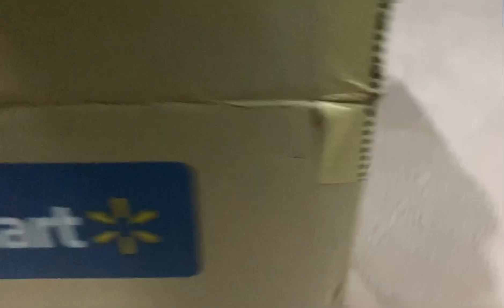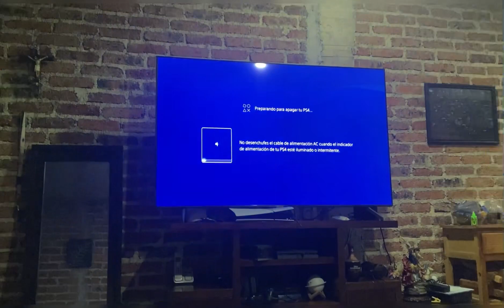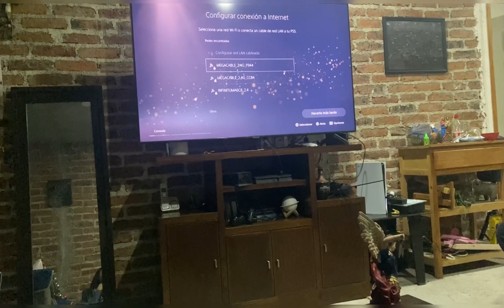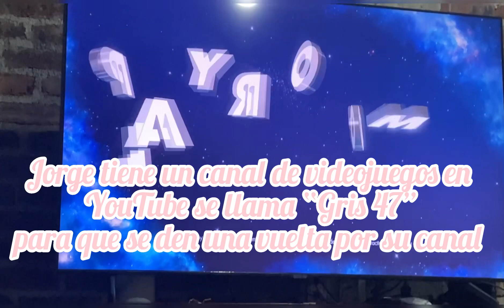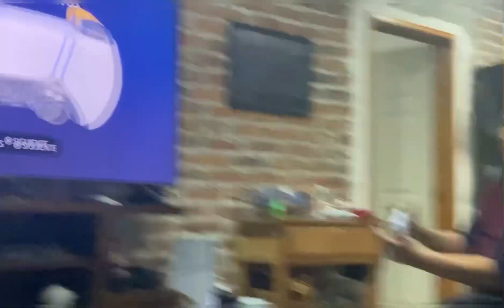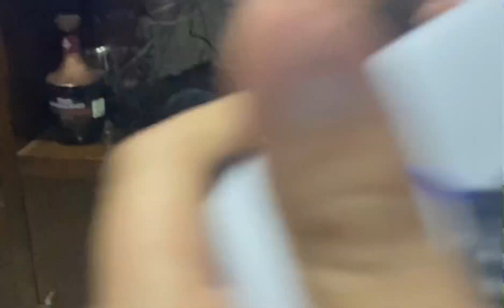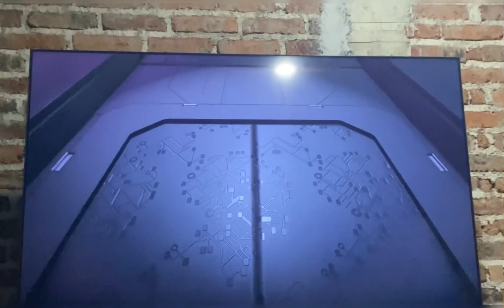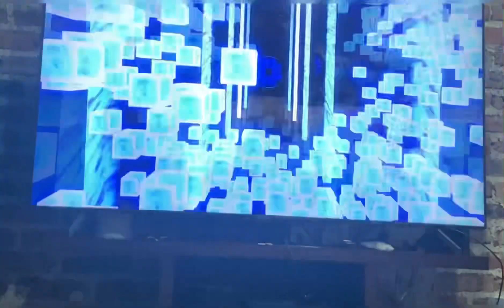Le compré el PS5 a Jorge ~ Vlog # 56 | Nancy AC